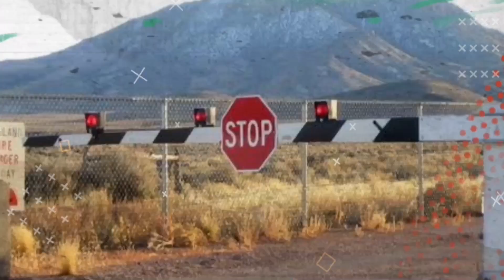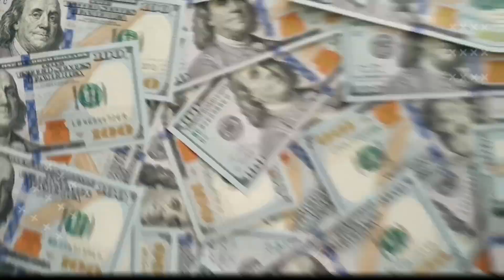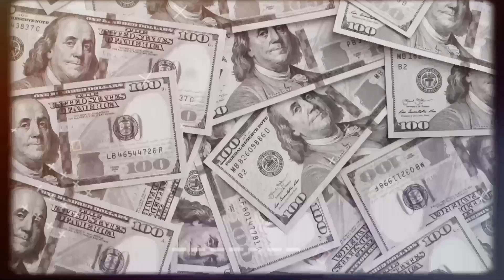शरीर से Tattoo क्यों नहीं मिटते है || Why do not remove tattoos from the body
ALL FACTS NEW FACTS HINDI FACTS this channel only education and facts video random facts new facts facts allfacts top facts top5facts facts5 top5 top10facts facts19 bestfacts new facts facts video video facts videofacts amazing facts facts amazing
                                                                                                                                                                                                this Video only for fun don't take your heart  this video is for your knowledge this video is made for entertainment